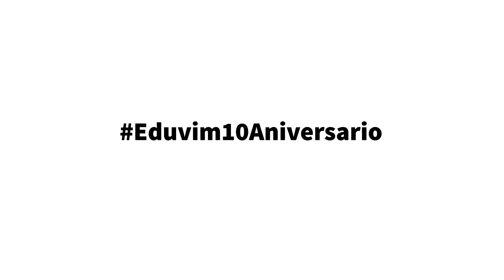Saludo por 10º aniversario de María Teresa Andruetto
La directora de la colección Narradoras Argentinas, María Teresa Andruetto, envía su saludo a Eduvim por los 10 años.